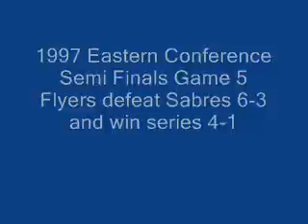1997 ECSF Game 5 Flyers eliminate Sabres in 5 games